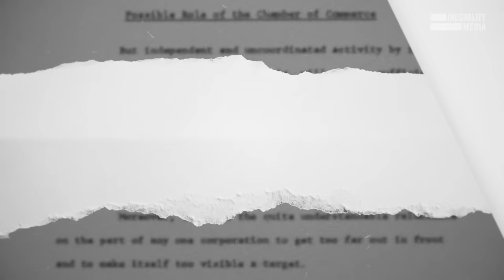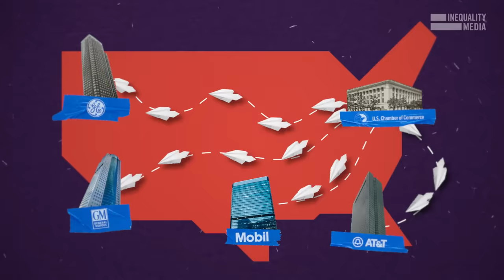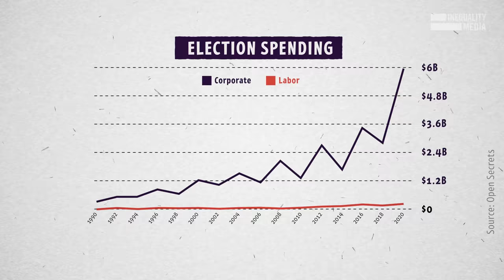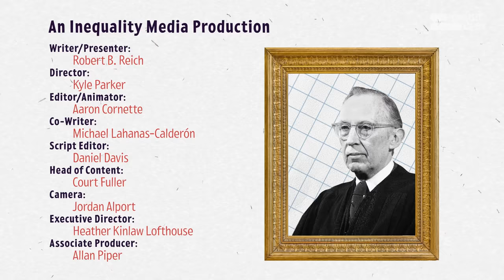How the Corporate Takeover of American Politics Began | Robert Reich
The corporate takeover of American politics was rapid and ruthless.

In 1976, I watched as thousands of corporate lobbyists descended on Washington. Fast forward to today, and lobbying has become a $3.7 billion dollar industry.

It all began with the Powell Memo.